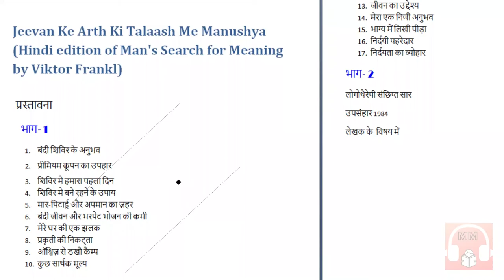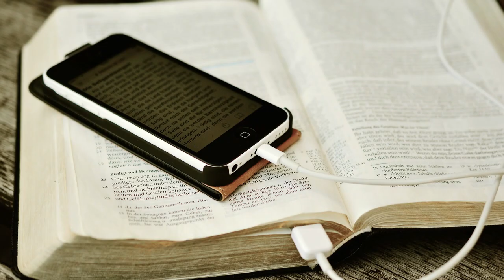#4 MAN'S SEARCH FOR MEANING BY VIKTOR FRANKL | Full Audiobook In HINDI | Chapter 1 part 3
Become part of our community  -

This video covers the Chapter1 : part 3 of Man's Search for Meaning book by Viktor Frankl. Everyone should read this book ,This section is also useful for a therapist to understand how anticipatory anxieties, depression, obsessive behaviors, aggression, unemployment neurosis (and even Sunday neurosis) can be dealt with effectively through Logotherapy.

Readers having knowledge in the Indian philosophy may easily connect the ideas of this book to the Bhagavad-Gita. where in Lord Krishna explains to Arjuna (and the humankind thereby) about how he could find meaning in his dreadful situation

Man's Search for Meaning is a 1946 book by Viktor Frankl that teaches us how to find meaning and purpose in life even in the face of suffering. During his time as a prisoner, he developed a psychotherapeutic technique called "Logotherapy". The core of Frankl’s philosophy is that a man’s deepest desire is to find meaning in his life, and if he can find that meaning, he can survive anything. Watch the entire video to learn more about this book and Viktor Frankl's entire philosophy of finding meaning.

Man’s Search for Meaning by Viktor Frankl (who was a professor in neurology and psychiatry) is one of the most powerful books I’ve ever read. The book chronicles Viktor Frankl’s experiences as an Auschwitz concentration camp inmate during WWII.  During his time in camp, he is tortured, beaten, worked to the brink of death, not given enough food or proper clothes/shoes during freezing temperatures.  He was subjected to vermin, frost bitten toes, and edema.  He paints a truly a horrific existence of his day to day camp life.  Daily, people dropped dead all around him (from disease and starvation) and are executed for no reason at all.  His mother, father, brother, and wife were all killed in the camps.  With all this in mind, how could he find life worth preserving?

Video credits: I hold no copyright over this video as this is just an audio translation of the book of Man’s Search for Meaning written by Viktor Frankl.Viktor Frankl is the copyright holder of the contents used for this video.

Writer: Viktor Frankl

                   1) This video has no negative impact on the original work.
                   2) This video purpose is only for learning new things and growing
                   3) If any content owners have any problem regarding this, please